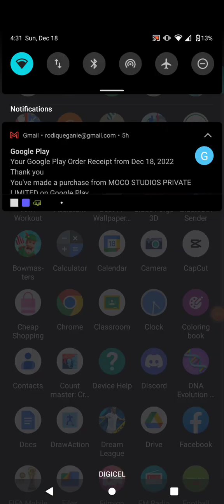first free fire videoa